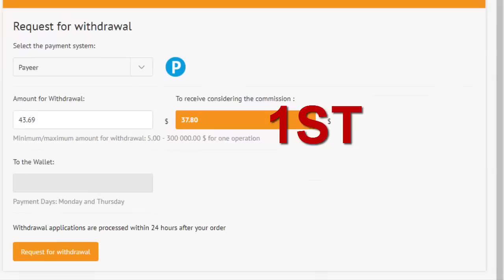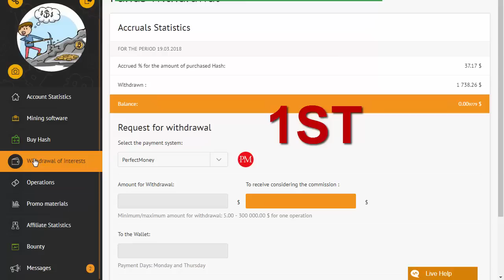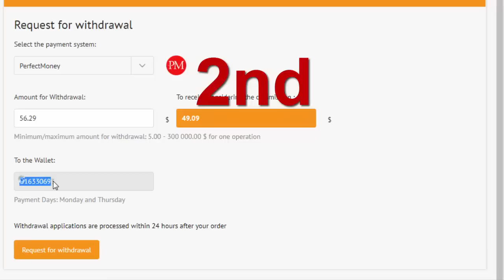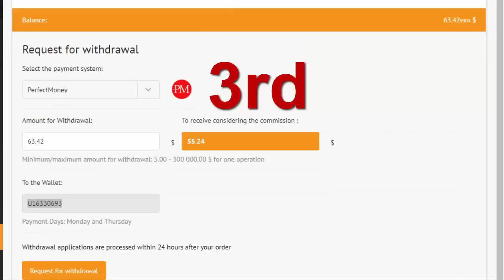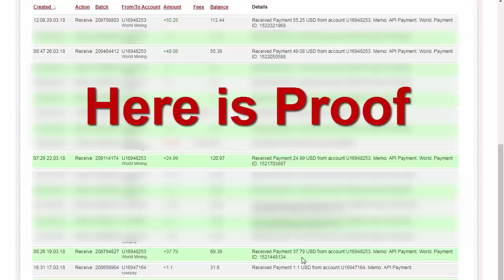WorldMining | Cloud Mining | 3 in 1 | Payments Proof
World Mining is Cloud mining of Multi Cryptocurrencies
in This video you can see 3 Payments Withdraw live
WM giving free 30Gh/s Hash Power free , But before withdraw you need to Minimum Purchase ! ( 100Gh =15USD )

You should not take my opinion as financial advice
You should always do your research before making any investment.
You should also understand the risks of investing.
There is risk involved in trading, mining, lending and investing in cryptocurrency.
so any previous payments made by a cloud mining website or an investment fund do not guarantee that payments will be steady and regular in the future
I am not responsible if a website does not pay or shut down anytime. So Join at your own risk.
This video is Created as per my personal experience with this site
I do not take any responsibility for any losses that may occur.